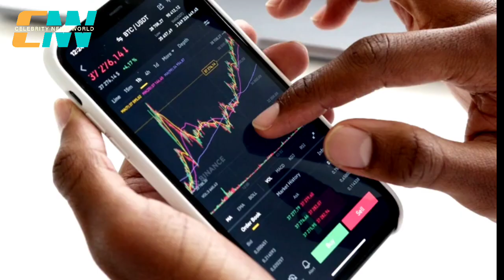Ku Hye-sun biography in 2023 !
Image & video Credit : Google / Instagram..

Ku Hye-soon is a South Korean actress, director, and screenwriter who is known for her versatile acting skills and her work as a socially conscious filmmaker. She was born on August 9, 1981, in Incheon, South Korea.

Ku Hye-soon made her acting debut in 2001, and has since appeared in numerous films and television dramas, earning critical acclaim for her performances in works like "Sang-soo Im's "The Taste of Money" and "Kim Jee-woon's "A Bittersweet Life." She has also directed and written several award-winning short films, including "The Queer Movie Butterfly" and "Breath."

In addition to her work in the entertainment industry, Ku Hye-soon is known for her activism and advocacy on a variety of social issues, including LGBTQ rights and environmental protection. She is married to fellow actor Ahn Jae-hyun, and the couple has been active in supporting various causes related to children's welfare and mental health.